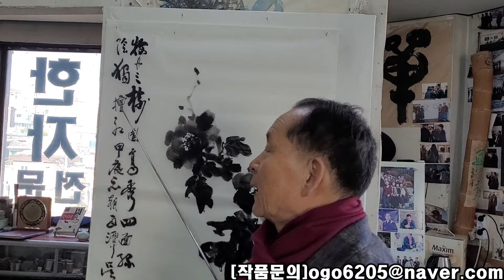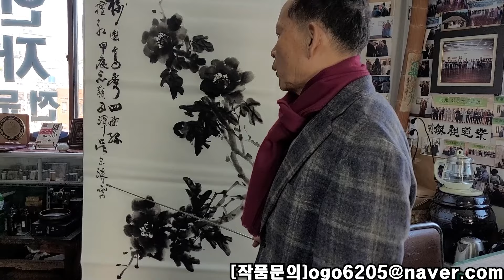[우담 오동수] '목단' 그 아름다움을 표현하다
안녕하세요 55년간 서예의길을 걸어온 '우담 오동수' 입니다.
유튜브를 시작한 계기는 한 평생 서예만 해온 제 작은 개인전시회 같은 공간을 만들고
그리고 남기고 싶은 마음에 시작했습니다.
앞으로도 많은 대작으로 찾아뵙겠습니다. 감사합니다!